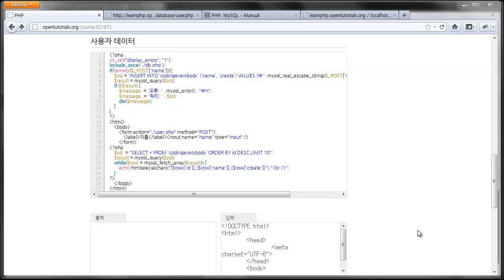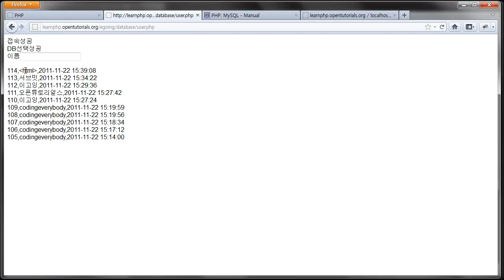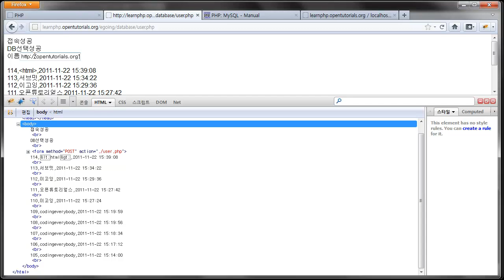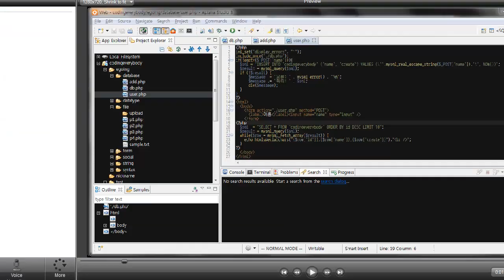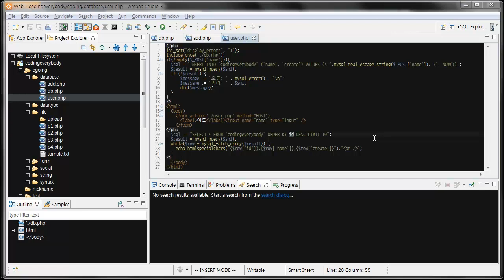PHP와 데이터베이스 3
PHP를 이용해서 데이터베이스를 제어하는 방법을 알아봅니다.